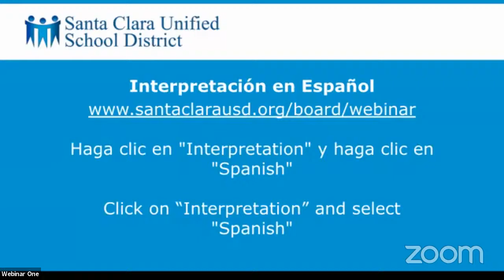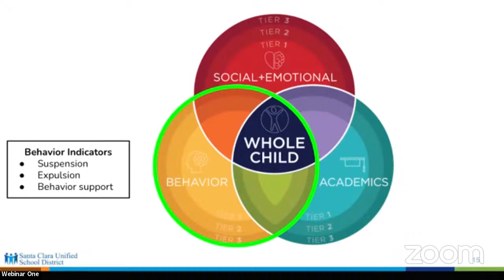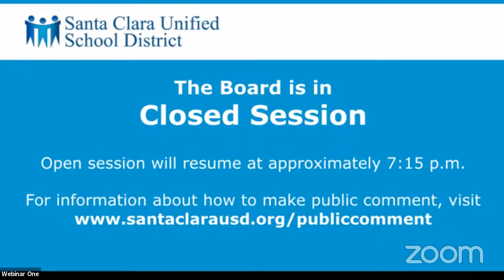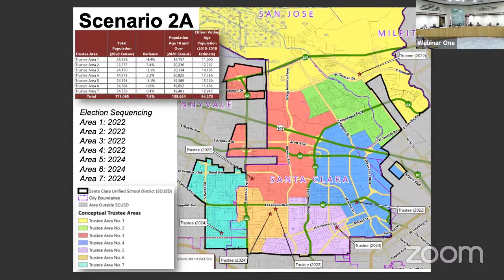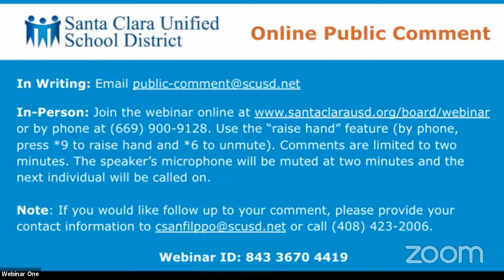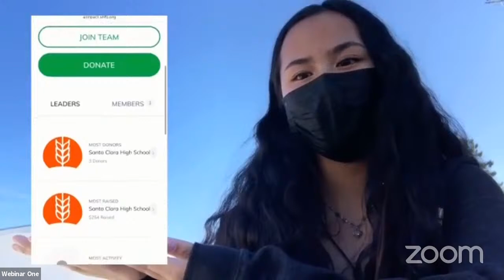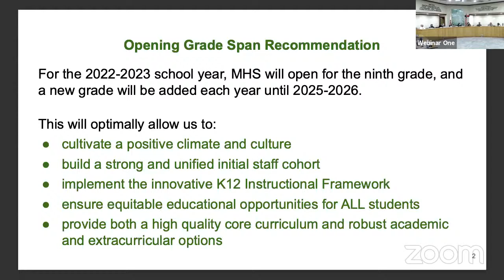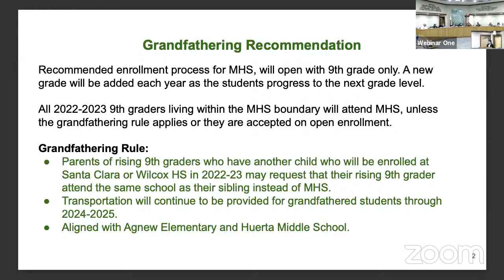Board Meeting - November 18, 2021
Agenda